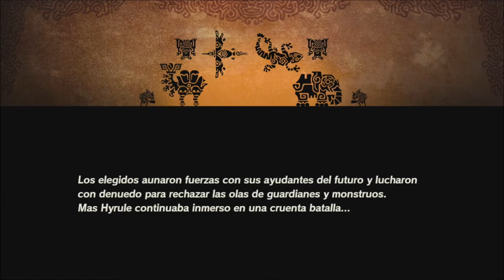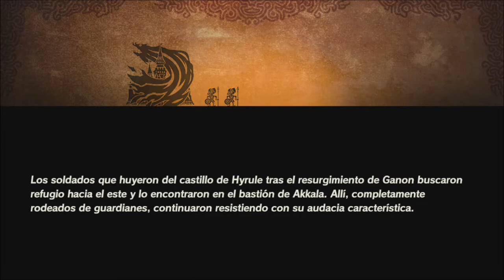Hyrule Warriors "La era del Cataclismo" - Batalla del Bastión de Akkala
GAMEPLAYS ACTUALES

--KUYO
* Lunes y Viernes los vídeos del siguiente orden de Grabación :

*Miércoles y Domingos (una de las dos series) :
**Phoenix Wright Ace Attorney (pausada por grabacion nuevo caso)
** Secreto de henry en lugar de phoenix hasta que termine el siguiente caso.

--IZAHAL
Hyrule Warriors La era del Cataclismo
Resident Evil 2 Mini Guías (se subirán cuando esté la ruta de Leon completa para evitar atrasos. Lo sentimos por la tardanza...)

--SHADOW
* Cuando pueda seguirá Final Fantasy VII Remake

HORARIOS

* Los directos se anunciarán en Twitter con antelación
* Los directos se anunciaran en Facebook con antelación
* Los directos se anunciaran en Instagram con antelación

PARA VOSOTROS